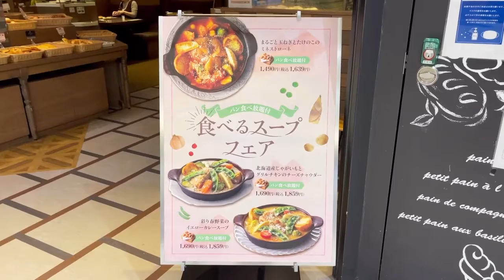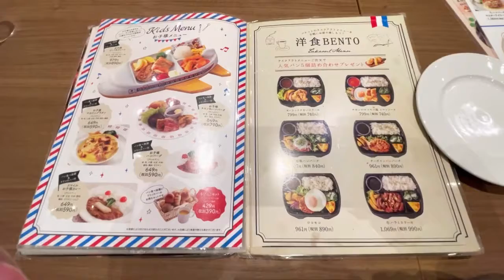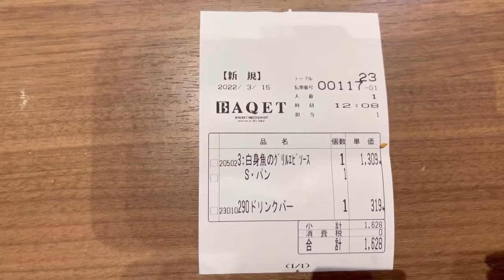【食べ放題】焼き立てパン食べ放題!!◆バケット【ビュッフェ】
大阪を中心に食に関する情報を詰め込んだポータルサイト、フーディチャンネル。

京阪樟葉駅にあるくずはモール内のベーカリーレストラン
バケット（BAQET）さん。
サンマルク系列でパン食べ放題のお店です。

焼き立てのパンのバイキングがうれしくて
ついつい食べ過ぎてしまいました♪

ご紹介店舗【バケット くずはモール店（BAQET）】の情報
住所：　大阪府枚方市楠葉花園町10-85 KUZUHAMALL南館 1F